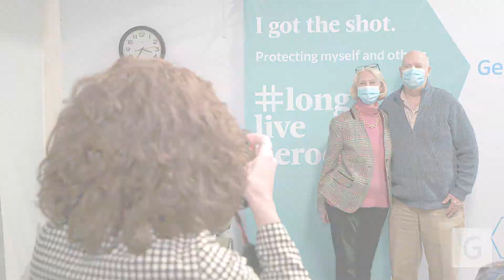Geisinger: COVID-19 Vaccine [The Brown's]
The Brown's receive their COVID-19 vaccine shots at Geisinger Lewistown Hospital.